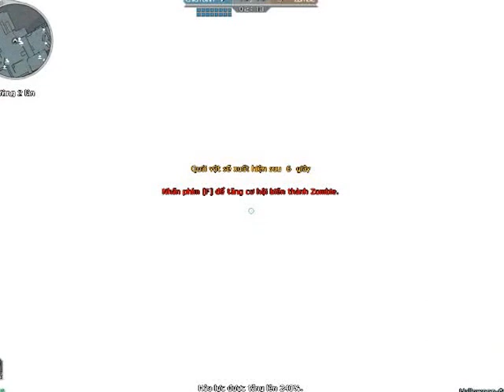Crossfire 2016 08 29 08 28 05 899